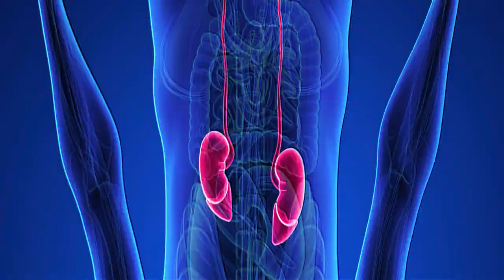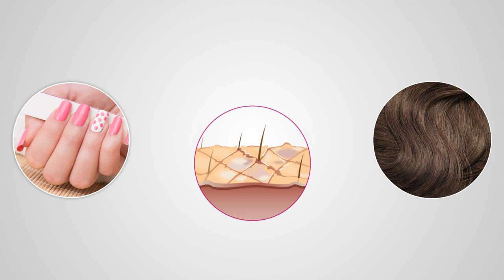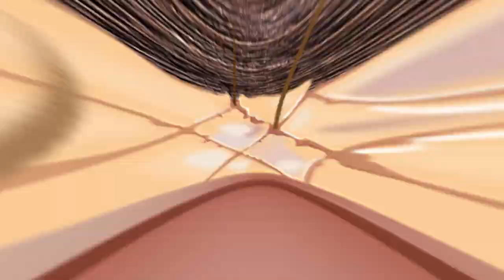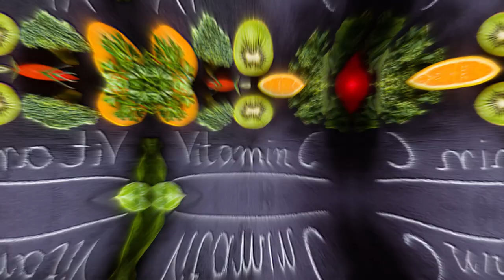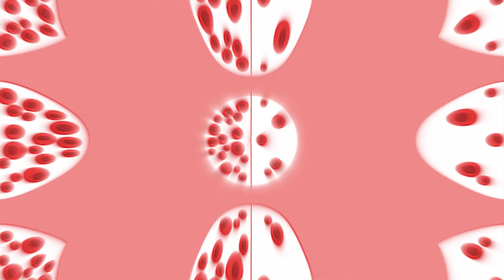10 Признаков, Что Ваше Тело Просит О Помощи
Как часто вы ловите себя на внезапном желании съесть что-нибудь сладенькое, соленое, кислое и так далее? Специалисты считают, что эти своеобразные сигналы тела посылаются нам организмом неспроста…
С вами tophype и это топ 10 признаков, что ваше тело просит о помощи